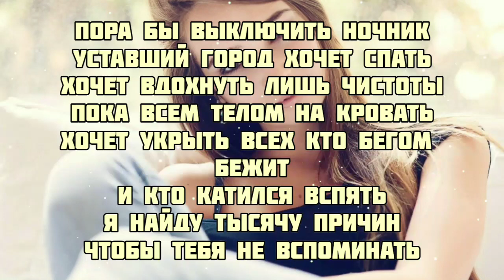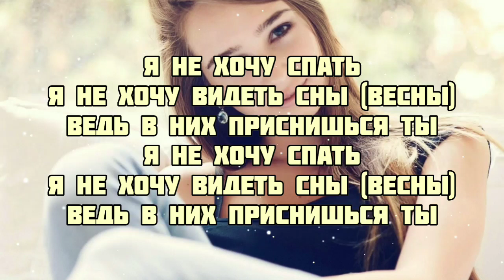Rakhim - Я не хочу спать (текст песни караоке слова lyrics)